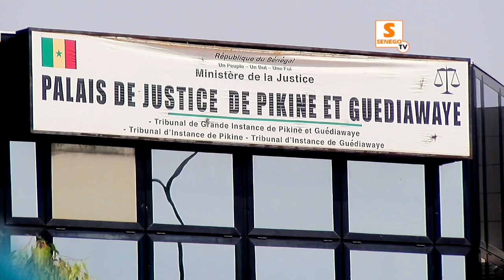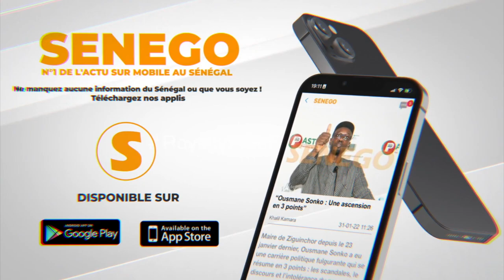Procés de Ahmeth Aidara :Le procureur requiert 6 mois avec sursis dont 1 mois ferme et 50000f